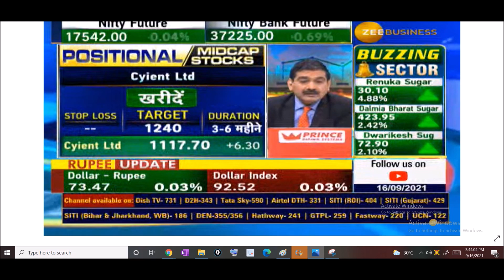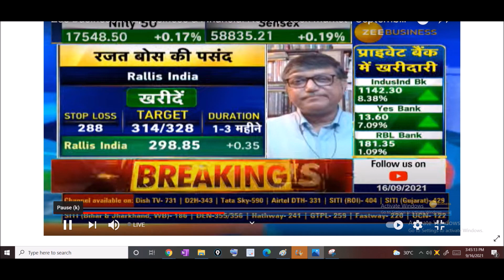Hold Just 2 Months Get Jackpot Profit || Top 5 Multibagger Stocks 2021